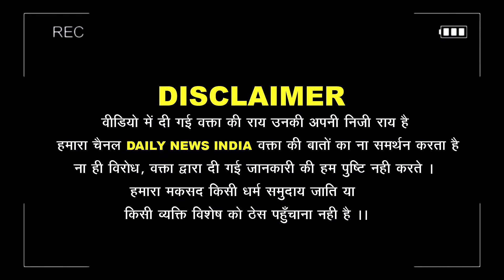पंजाबी युवक ने PM Modi के एक "रहेंगे तो सेफ रहेंगे" बयान पर जो कहा सुन चौंक जाएंगे | UP BY Election